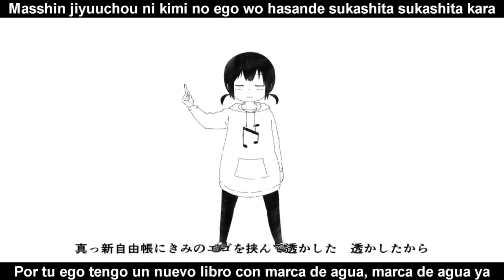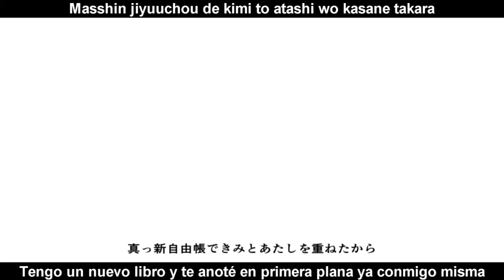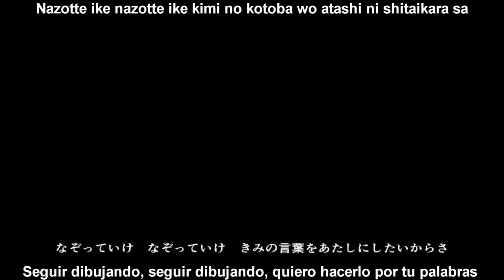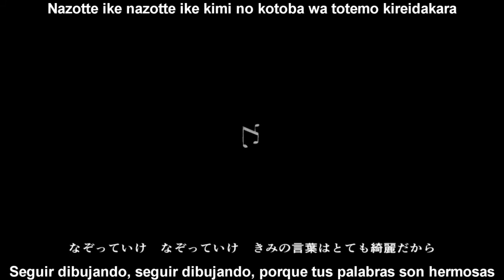【Kaai Yuki】Copy and Pastime【Sub Español/Romaji】+ Off Vocal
A pedido de seblade4231 les traigo una hermosa canción de Kaai Yuki con un arte conceptualmente bello de un productor llamado inabacumori, espero que les guste!
Si la canción no lo entienden muy bien es porque hace indirectas a las cartas y dibujos de amor hacia un crush. debes experimentar para entenderlo ;D

Título: うつしあそび
Vocal: Kaai Yuki
Compositor: Inabacumori